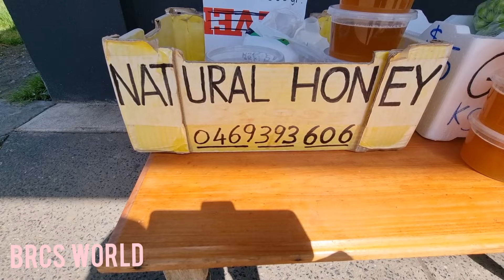Yurtdışında yaşayanlar parayı ağaçlardan toplamıyor | Avustralya vlog dolar kazanma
Yurtdışında yaşayanlar parayı ağaçlardan toplamıyor | Avustralya vlog
Yurtdışında yaşamak, yurtdışında çalışmak, yurtdışında para kazanmak, yurtdışında hayatını sürdürmek, yurtdışında ayakta durmak bazı insanlara uzaktan sanırım çok kolay geliyor. Evet kolay çalışmayı seviyorsanız. Bütün ülkelerde olduğu gibi bir yerlere gelebilmek için yaşamak ve ayakta durmak için Avustralyada yani burada da çalışmanız gerekiyor. İngilizcesi olmadan yurtdışına çıkan insanlar için hayat daha da zorlaşıyor. İngilizceniz varsa rahat kolay işlerde güzel paralar kazanabilirsiniz, tabiki harcamalarınızda olmayacak değil.
Fideler çiçekler almak isteyen arkadaşlar için adres 2 Antwerp st. DALLAS
videolarımızdan birkaçını buraya bırakayım.